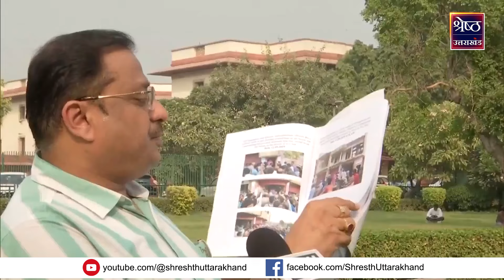Manoj Tibrewal Aakash का घर तोड़ने के लिए Supreme Court ने UP सरकार को लगाई फटकार | Breaking News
Manoj Tibrewal Aakash का घर तोड़ने के लिए Supreme Court ने UP सरकार को लगाई फटकार | Top News | Trending News | Breaking News | Hindi News

सुप्रीम कोर्ट में याचिकाकर्ता जिनका नाम मनोज टिबरेवाल आकाश है। जिन्होंने सुप्रीम कोर्ट नें अपना घर तोड़े जाने की याचिका दायर की थी। जिसके बाद घर तोड़ने के लिए सुप्रीम कोर्ट ने सरकार को फटकार लगाई है।